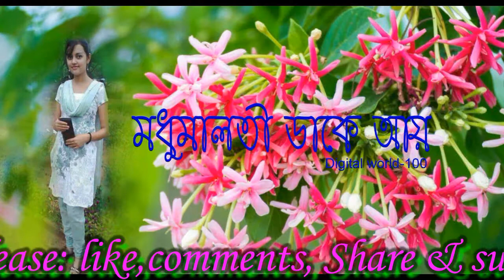মধুমালতী ডাকে আয় । Modhu Maloti Dake Aya । Digital World-100,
মধু মালতী ডাকে আয়
ফুল ও ফাগুনের এ খেলায়
যুথি কামিনী কতো কথা
গোপনে বলে মলোয়ায়
চাঁপা বনে অলি সনে
আজ লুকোচুরি গো লুকোচুরি
আলো ভরা কালো চোখে
কি মাধুরি গো কি মাধুরি
মনো চাহে যে ধরা দিতে
তবু সে লাজে সরে যায়
মালা হয়ে প্রাণে মম
কে জড়ালো কে জড়ালো
ফুল রেণু মধু বায়ে
কে ঝরালো কে ঝরালো
জানি জানি কে মোর হিয়া